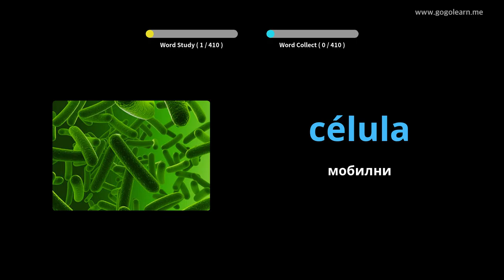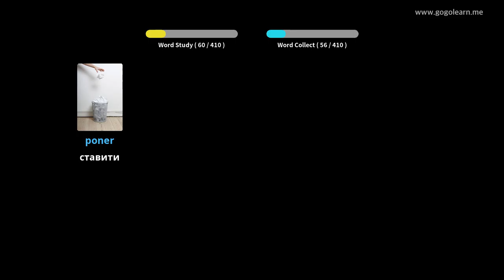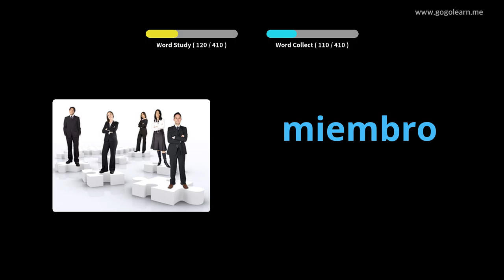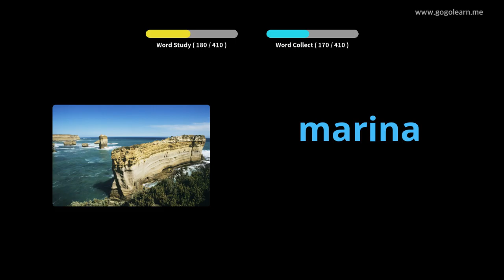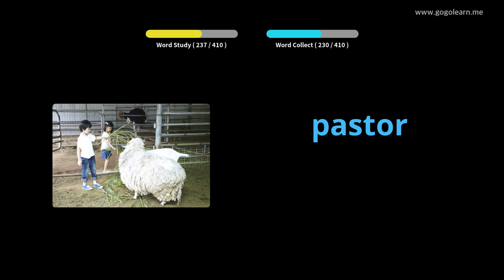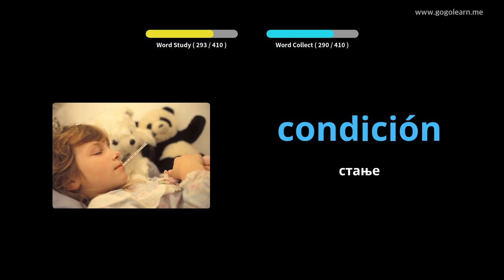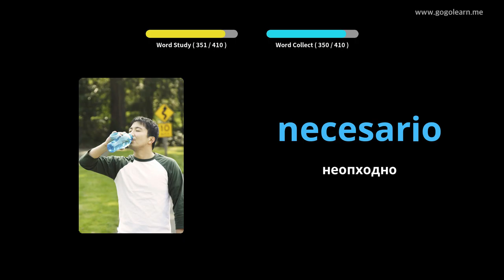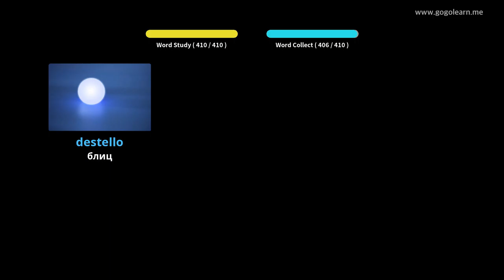Средња школа шпанског вокабулара 3 |Golearn